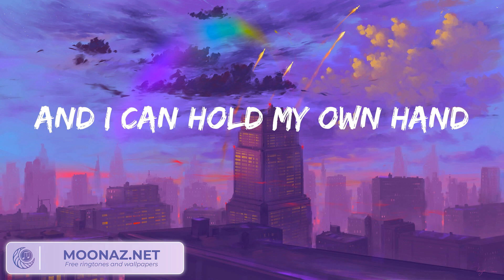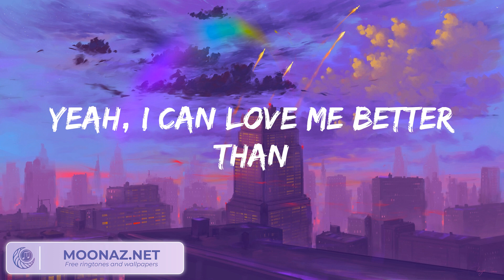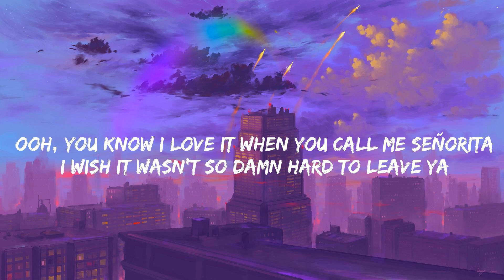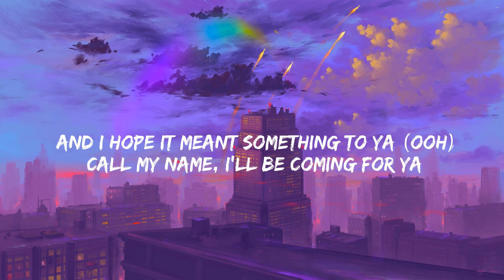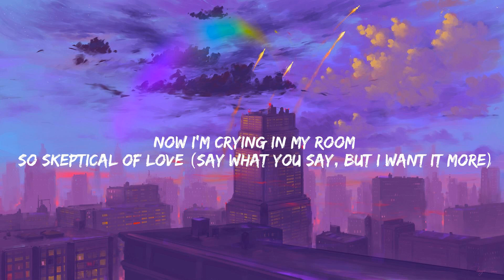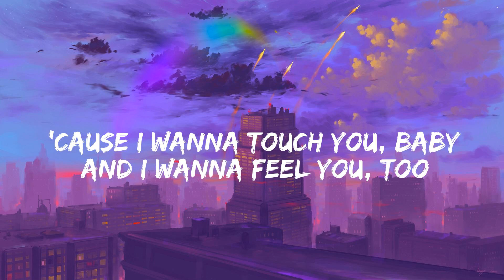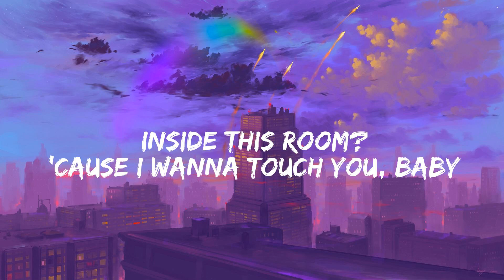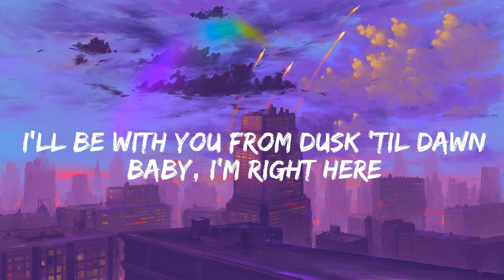Flowers Miley Cyrus (Lyrics) Shawn Mendes Señorita, Fifty Fifty (Mix)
Oh, I
I